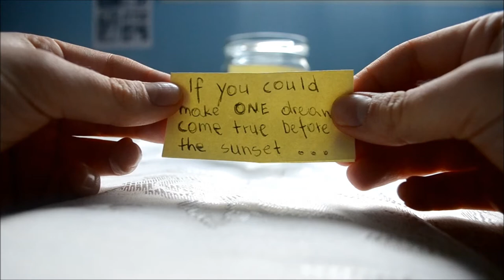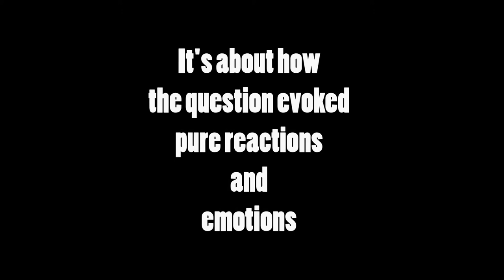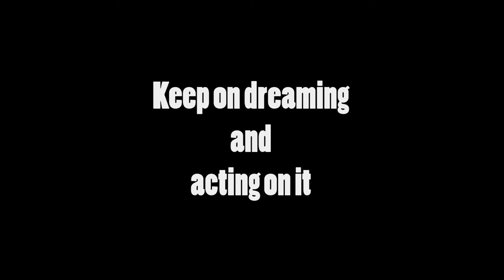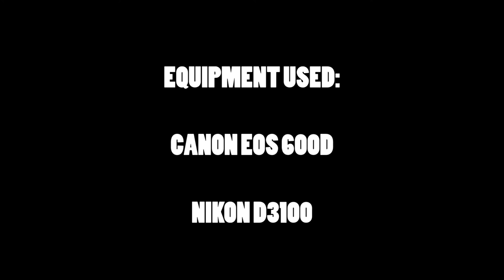A dream before the sunset/sunrise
Full-screening strongly advised :)

A short video about people and their dreams that they would like to fulfill within the end of the day.

Director: Natalia Zaucha
Interviewer: Yanita Georgieva
Shot in Aberdeen, UK

Soundtrack:
Roo Panes - Ran Before the Storm